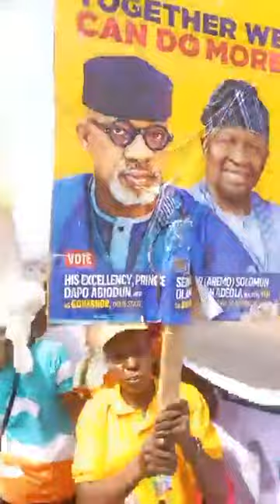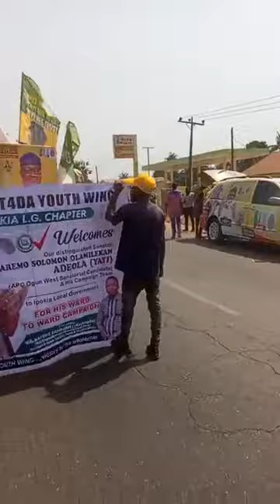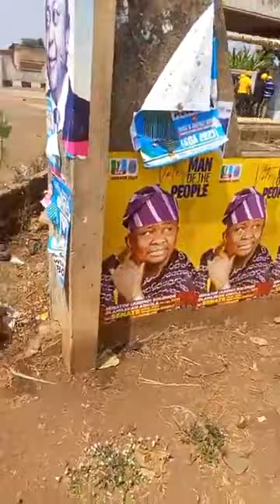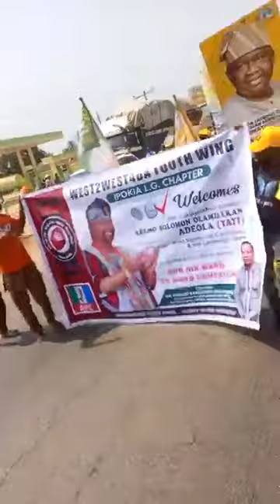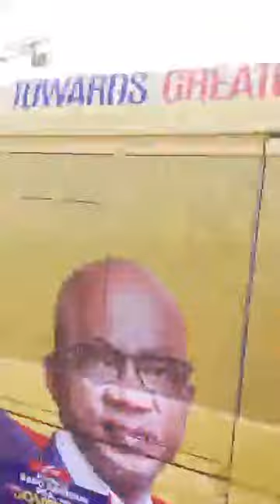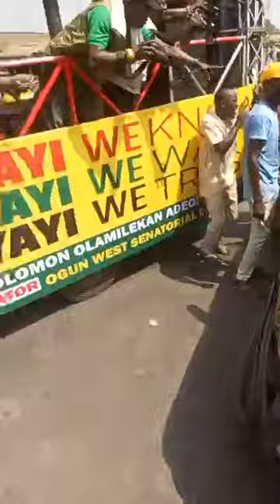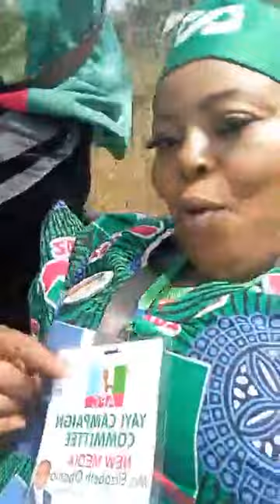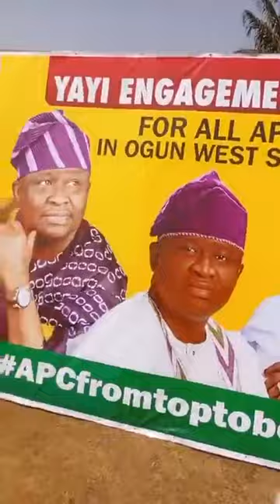DISTINGUISHED SENATOR SOLOMON YAYI KICKED OF CAMPAIGN ,IHUNBO/ILASE/IFOYINTEDO AXIS 👌.